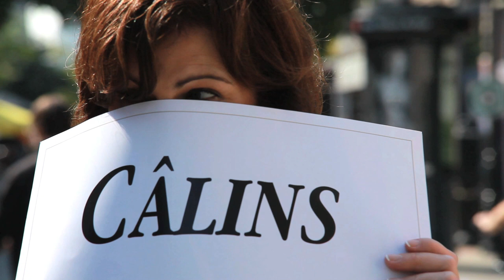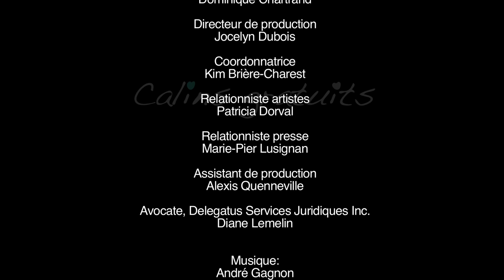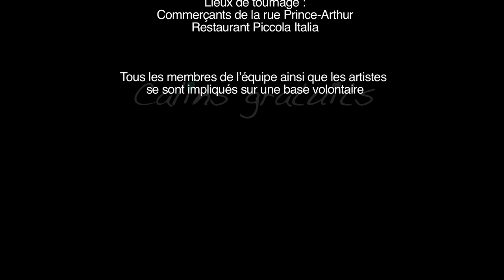Free hugs - Câlins gratuits contre l'exploitation sexuelle des enfants - Artistes québécois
- Ensemble, pour un mouvement collectif contre l'exploitation sexuelle des enfants.

© Produit par le Théâtre Québécois d'Expression Créative, 2011

Cette vidéo de sensibilisation contre l'exploitation sexuelle des enfants est inspirée du mouvement Câlins gratuits -- Free hugs à l'échelle mondiale. Ce projet a été mis sur pied en vue de souligner la Journée mondiale pour la prévention des abus envers les enfants, le 19 novembre, célébrée en synergie avec la Journée mondiale des droits de l'enfant en date du 20 novembre. Porteur d'un message d'espoir, ce projet a pour but de représenter l'élan sain et naturel des relations en reproduisant des contacts adaptés qui devraient exister entre adultes, de même qu'auprès des enfants.

Artistes:
- Danielle Ouimet, marraine et comédienne
- Isabelle Blais, comédienne
- Geneviève Brouillette, comédienne
- Pierre Gendron, comédien
- Josée Lavigueur, comédienne
- Karyne Lemieux, comédienne
- André Gagnon, auteur, compositeur et interprète de la trame musicale « Pensées fugitives », provenant de l'album « Les chemins ombragés ». Avec l'aimable autorisation des Éditions Pluie et des Disques Audiogram

Équipe de production:
- Alain Gariépy, producteur exécutif et concepteur
- Sophie Deraspe, réalisatrice
- Antoine MacLean, directeur photo, caméraman et monteur
- Jocelyn Dubois, directeur de production
- Kim Brière-Charest, coordonnatrice
- Dominique Chartrand, preneur de son
- Patricia Dorval, relationniste auprès des artistes
- Marie-Pier Lusignan, relationniste de presse
- Diane Lemelin, avocate, Delegatus Services Juridiques Inc.
- Alexis Quenneville, assistant de production

Partagez le mouvement!